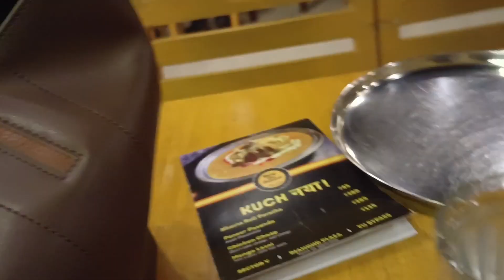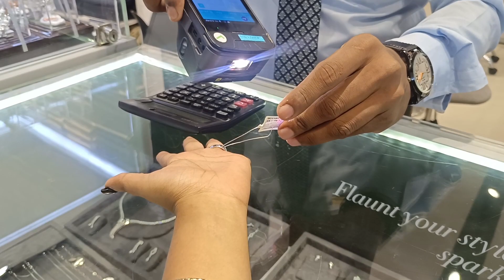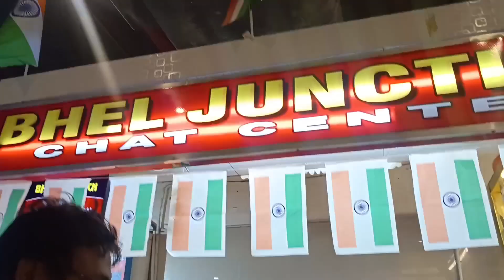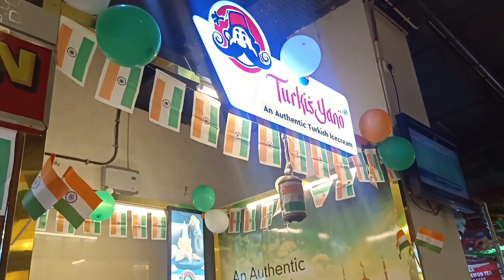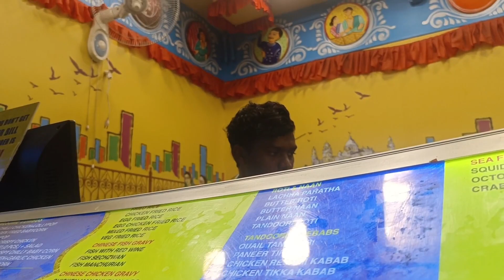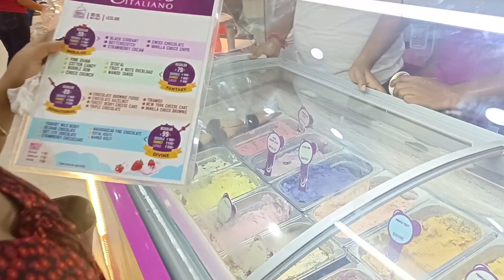sanur hotat moner icche o amk amar pochondo moto sob khawar khawabe🙈 r ami kheo nilam🥴 perfect date🌸